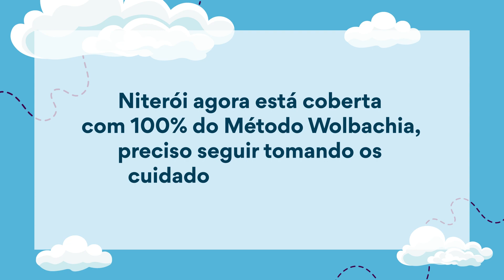Tá com dúvida se deve continuar a eliminar os criadouros em Niterói?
Hoje, no “Tá com dúvida? A gente responde!”, um questionamento vindo de Niterói: Agora a minha cidade está coberta com 100% do Método Wolbachia, preciso seguir tomando os cuidados com a dengue?”

Recentemente Niterói se tornou a primeira cidade brasileira totalmente protegida pelo Método Wolbachia e já temos resultados positivos vindos dos órgãos de saúde do município.  Chamamos o líder de Relações Institucionais e Governamentais do WMP Brasil, Diogo Chalegre, para responder a essa dúvida.

Você mora em Niterói e quer saber que medidas deve tomar? Confira o vídeo!